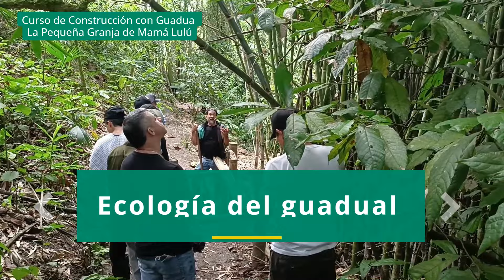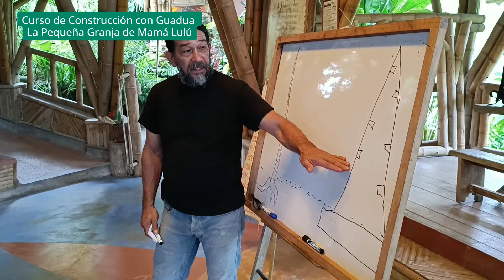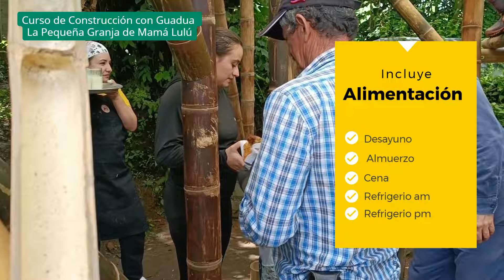Curso de Construcción con Guadua Granja Mamá Lulú - En Colombia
😉¿𝗤𝘂𝗶𝗲𝗿𝗲𝘀 𝗩𝗶𝘀𝗶𝘁𝗮𝗿𝗻𝗼𝘀?

Curso de Construccion con Guadua Granja Mamá Lulú  En Colombia
¿Quieres aprender a construir con guadua?

Estás en el lugar ideal. En la Pequeña Granja de Mamá Lulú llevamos más de 30 años enseñando a hacerlo de forma práctica.

Puedes ver los detalles de nuestro curso en el siguiente enlace.

¡Únete a nosotros en un emocionante recorrido por el arte de la construcción sostenible en la Granja Mamá Lulú, ubicada en el corazón del Eje Cafetero! En este curso, aprenderás las técnicas más innovadoras para trabajar con guadua y bambú, dos materiales naturales emblemáticos de la región. Desde la identificación de ecosistemas hasta la práctica de ensamblaje de estructuras, te sumergirás en un mundo de bioconstrucción guiado por expertos locales. Descubre cómo la familia de Mamá Lulú ha integrado estos métodos en su proyecto agroecológico mientras exploramos juntos las bellezas del paisaje cafetero. ¡Prepárate para inspirarte, aprender y crear un futuro más sostenible en armonía con la naturaleza! 🌿🏡✨

👌¡CURSO PASO A PASO! De manejo y construcción con  GUADUA
En La Pequeña Granja de Mamá Lulú.

Conoce y aprende los principios de la arquitectura viva. El uso adecuado de la guadua para la construcción de estructuras estables y duraderas.

Nuestros estudiantes dicen que nuestra metodología es sencilla, clara y práctica, lo que hace que aprender sobre bioarquitectura, sea muy ameno y fructífero, incluso para quienes se acercan por primera vez al tema.

Nuestra experiencia.

En la Granja Mama Lulú tenemos una experiencia en el de manejo y construcción con guadua de más de 35 años, somos testimonio propio pues contamos con más de 30 obras en guadua diseñadas y construidas por nosotros, (La casa principal, el restaurante, los hospedajes, el gallinero, el establo, el aprisco, entre otros).

Nuestra trayectoria en el mundo de la arquitectura con guadua en la región cafetera, constituye un lugar de referencia; además de ser pioneros en la región en el tema de bioconstrucción.

La Pequeña Granja de Mamá Lulú es un proyecto familiar campesino de autosubsistencia, que se ha venido desarrollando en un proceso de ya hace 40 años, desde que iniciamos está más que nada determinado a la conservación de la parcela que es una finca muy pequeña.

Una finca de una hectárea destinada a enaltecer y a recuperar temas como el de la soberanía alimentaria, producir en la parcela la alimentación propia y vivir en armonía con la naturaleza y con el entorno.